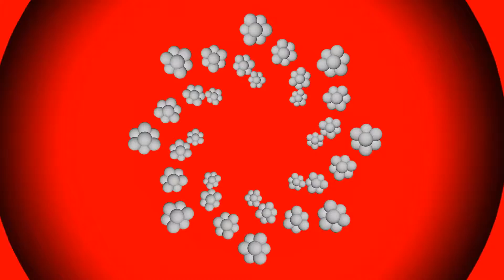Animation to Soundtrack